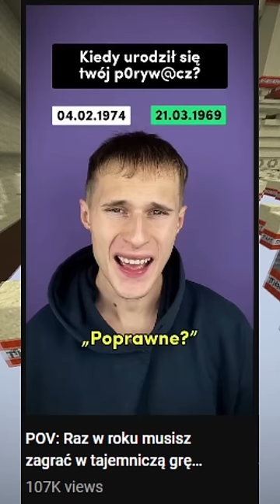BARTOSZ DĄBROWSKI TO DRAMAT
bartosz dąbrowski (nie) jest super!

1. Każdemu zapewnia się wolność wyrażania swoich poglądów oraz pozyskiwania i rozpowszechniania informacji.